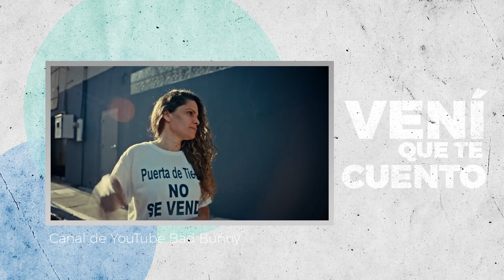Vení que te cuento: Gentrificación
¿Qué es la gentrificación? ¿Por qué Bad Bunny habla de este fenómeno? ¿Existe en Costa Rica?